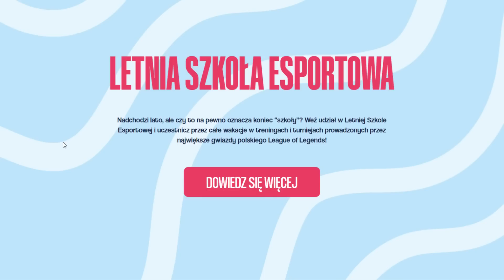Decyzje spoko, ale wykonanie słabe- VOD Review Graves P1 JGL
VOD review gry uczestnika letniej szkoły esportowej grającego Graves jungle w platynie 1